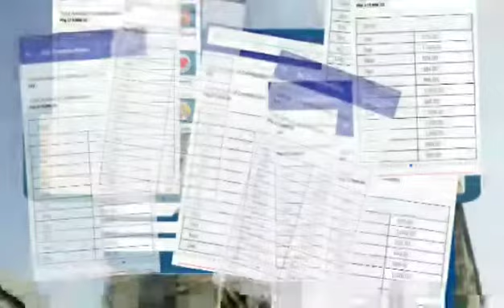my sss contribution2021 present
my sss contribution, thru PRN sss - app
just visit now at sss branch near you"staff will assist you"

33 35,your contribution for 202101 amounting to 1105 has been posted now @11:02am 03/06/21